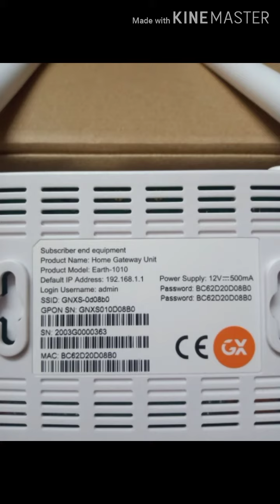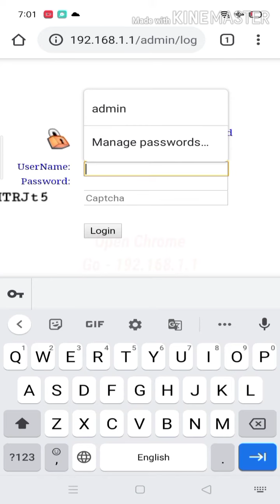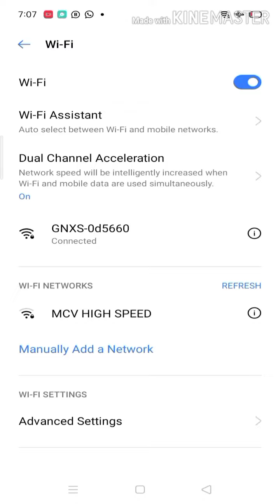Genexis Earth 1010 ONT All Problems Solved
Genexis Earth-1010 ONT software updation video
 Please watch this video and download the software from below mentioned link
 Please comment your experience

Genexis ONT Platinum 4410, TP-Link WR840N, Genexis Earth-1010 Wifi Name and Password Changing Video

DBC ONT, Netlink, Electroline, Tenda, Dlink Wifi Name and Password changing tricks in a single video

Genexis Voice Type ONT Configuration Platinum-4410

Net Link, Optilink, Electroline, Syrotech, HGX-2210-DBC ONT Configuration

|Bsnl Configuration| |ONT Voice| |Password Changing|